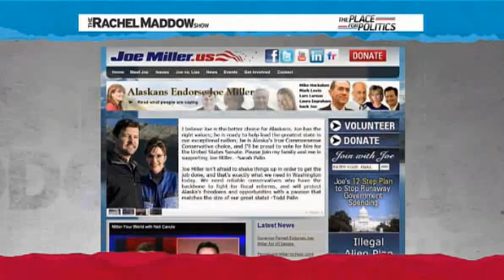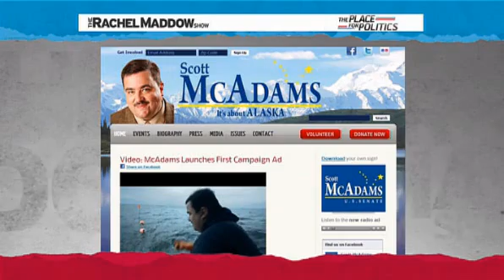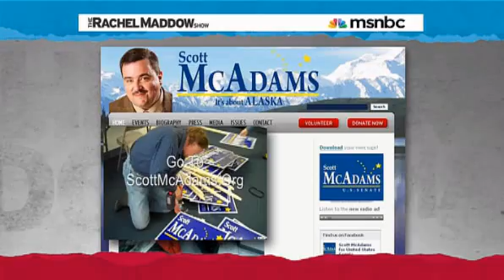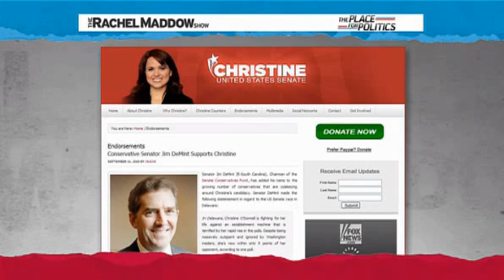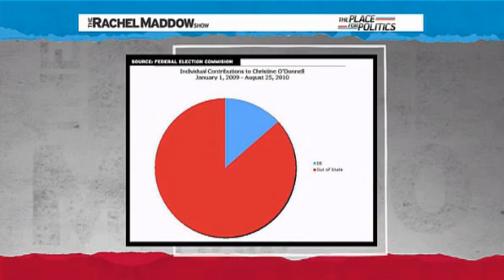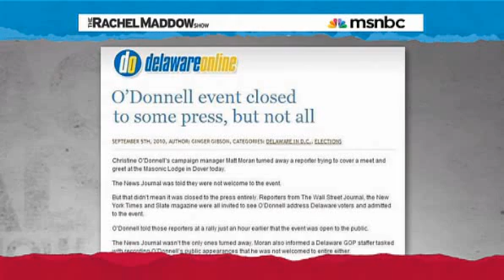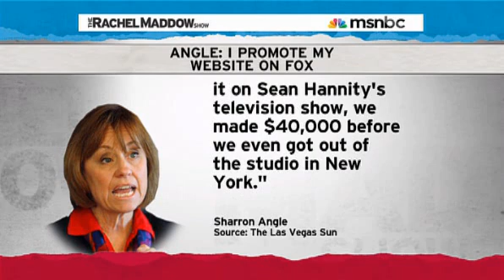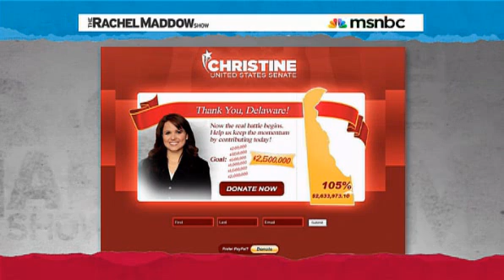Rachel Maddow- Democrats miss the national forrest for the local trees